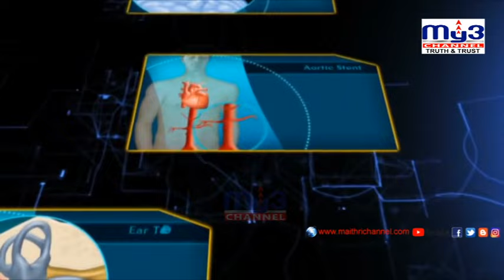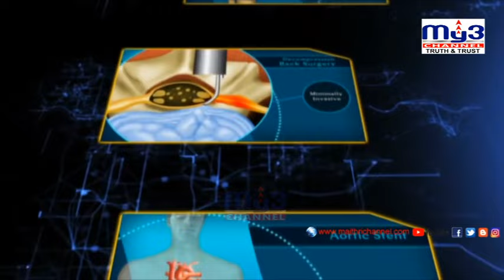How To Improve Your FERTILITY |Questions & Answers - Dr Jigna Tamagond MBBS,MS(OBG), FRM